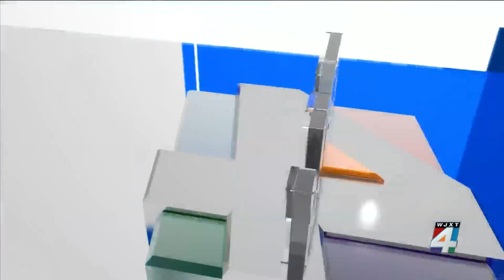Bodycam: Jaguars’ McCray showed ‘erratic behavior’ before arrest, authorities say